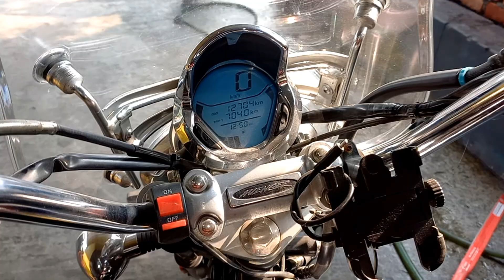Bajaj Avnger 220 bs6 clutch plate change full details || pickup problem solve || pankaj motorcycles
avnger 220 bs6 pickup problem solve // clutch plate change //